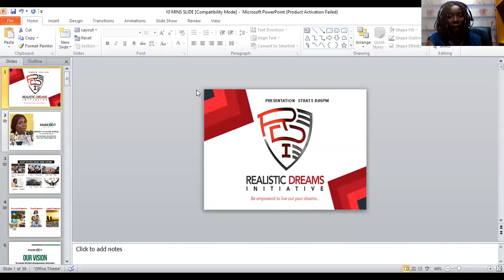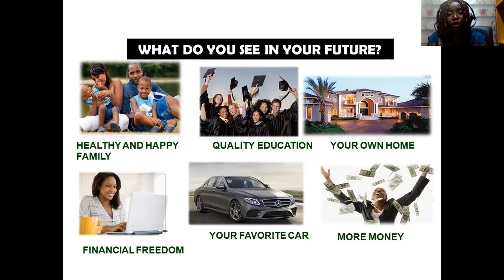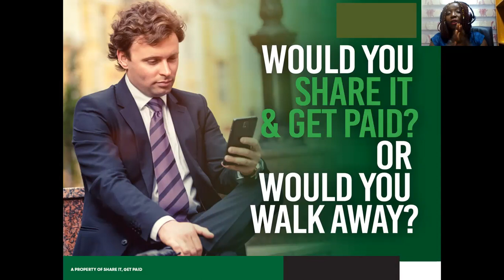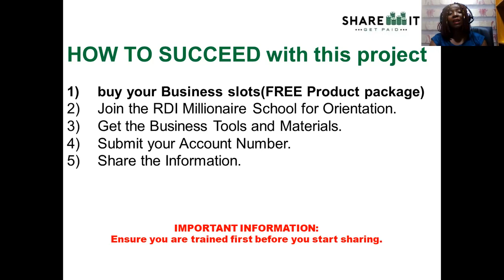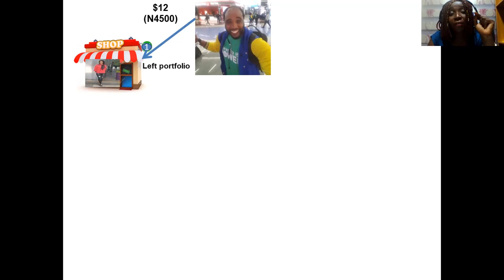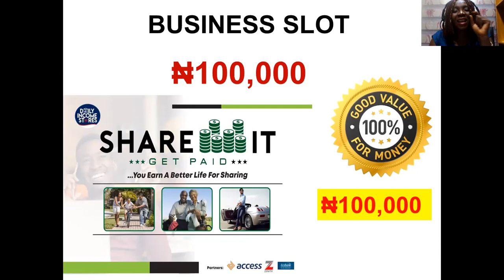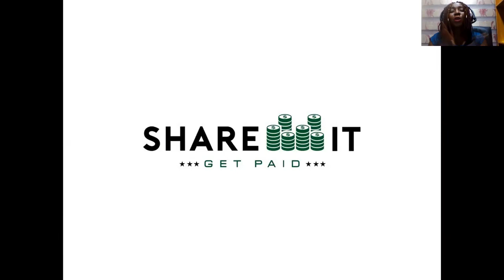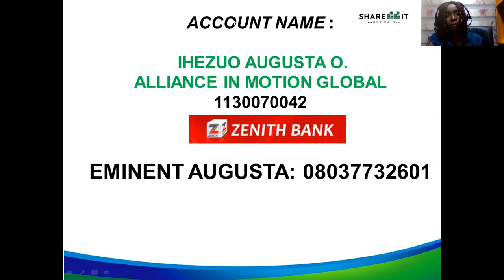Shared Social Economy Bizs Project Earn 5000 to 90,000 daily by sharing information 234 8037732601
The Last Hope for Humanity in the Artificial Intelligence (AI) Robotics Revolution. Book your Business Slot now and gain access to a free mentorship and coaching program